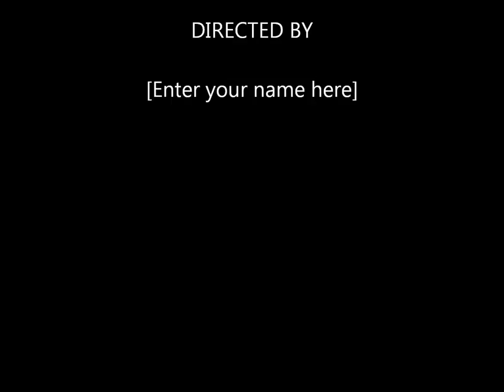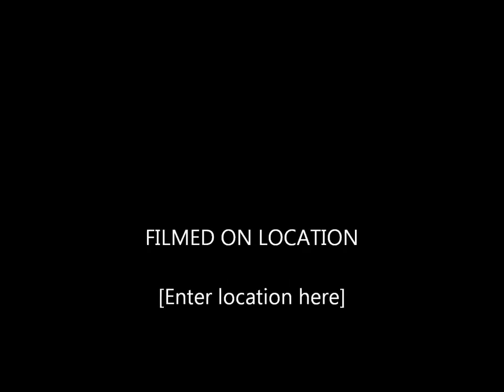VOLIM TE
lubav moja